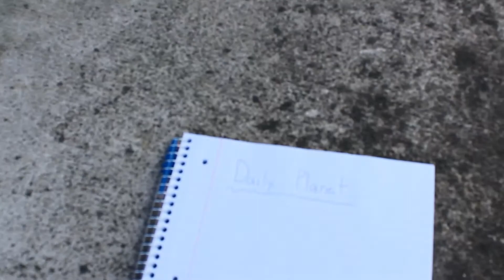Domination of Hulk: Hulk vs Superman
Bruce Banner is playing DC Injustice on his PS4. While doing so, the audio from the game cause Clark Kent to think someone is calling out his name. Annoyed at the cause of the noise, he slaps down Banner, causing him to become angry. Hulk shows his true power to Superman!